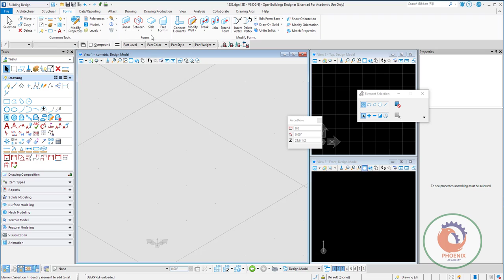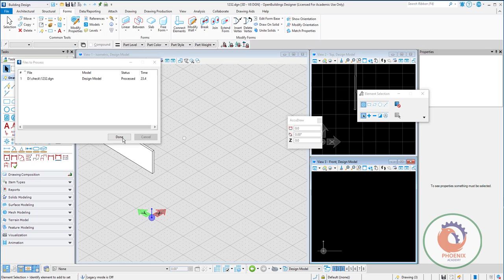bentley open building designer Save and compress design file